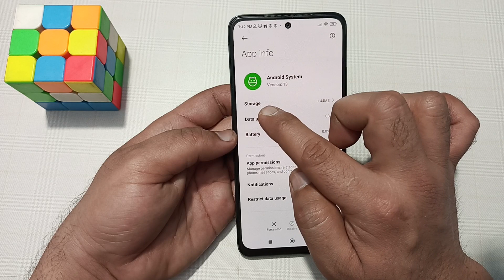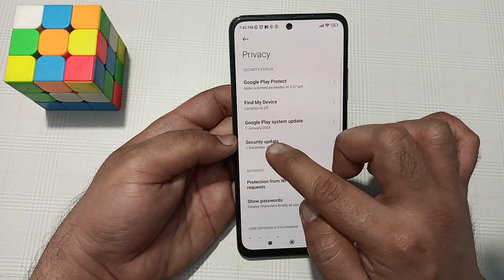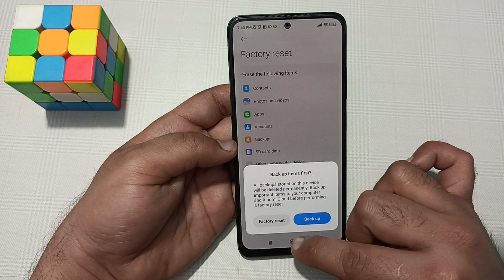poco x6 neo mein automatic switch off problem kaise solve Karen